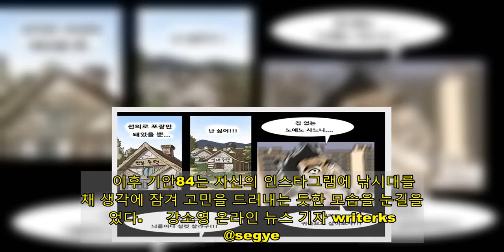“선의로 포장된 임대주택, 너희나 살아” 기안84, 또 부동산 정책 비판 ‘갑론을박’ - 세계일보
기안84(38본명 김희민)가 또 다시 부동산 정책을 비판한 가운데 이에 대한 네티즌들의 갑론을박이 벌어지고 있다.     최근 기안84가 네이버 웹툰에 공개한 ‘복학왕’ 326화 ‘청약 대회 마무리’ 편에는 등장인물들이 위태롭게 놓인 사다리를 오르는 등 청약 경쟁을 풍자하는 장면이 그려졌다.     이 과정에서 한 인물은 사다리를 오르며 “좋은 집 살고 싶은 게 죽을죄냐”고 물었고 이에 다른 인물이 “정신차려. 착하다고 해서 누가 집을 주지 않는다. 세상은 원래 전쟁이다. 땅을 차지하기 위한 전쟁”이라고 말한다.    이어 정부에서 제공하는 ‘행복주택’이나 ‘임대주택’에 대해 “선의로 포장만 돼 있을 뿐, 난 싫어. 그런 집은 너희들이나 실컷 살아”라고 말하며, 공공임대주택의 모습은 산골짜기에 나무로 지어졌으며, 외벽은 갈라진 채로 허름한 모습으로 묘사돼 있다. 이는 문재인 정부가 부동산 대책으로 내놓은 공공임대주택(행복주택)을 비판한 것으로 해석된다.    이후 집값과 관련해서도 “죽으라고 일만 하고 그렇게 평생 일한다고 해도 월급보다 빨리 오르는 이런 집(아파트)을 살 수 있겠냐”, “집 없는 노예로 사느니 죽더라도 귀족으로 살아보자” 등 비판을 가하고 있다.    이에 대해 네티즌들은 “그럼 임대주택 살고 있는 사람들은 뭐가 되냐”, “부동산 정책밖에 주제가 없나”, “필요한 사람들에겐 정말 중요한 문제인데 그렇게까지 표현해야 하나” 등의 반응과 함께 또 다른 한 편으로는 “현실은 더 가혹하다”, “임대아파트 문제 있다” 등의 반응으로 나뉘어 갑론을박을 벌이고 있다.     한편 기안84는 지난해 10월에도 등장인물이 “가끔은 기가 막힌다. 이렇게 열심히 일해도 집 살 길은 보이지가 않는 게. 닿을 수도 없는 이야기 같은”이라고 얘기하며 ‘달’을 향해 손을 뻗어 문재인 대통령의 애칭인 ‘달님’을 의미하는 것 아니냐는 의혹이 인 바 있다.     이후 기안84는 자신의 인스타그램에 낚시대를 든 채 생각에 잠겨 고민을 드러내는 듯한 모습을 눈길을 끌었다.